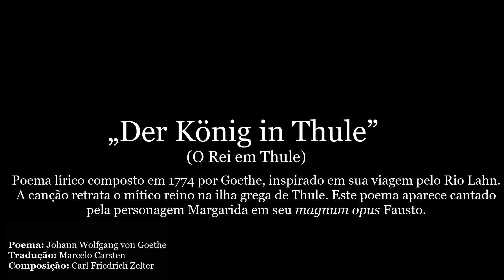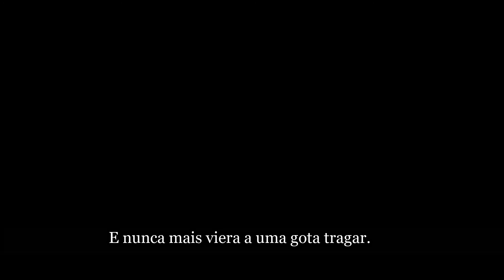Der König in Thule — Goethe (c. Zelter) [legendado em Português]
Tradução minha do poema lírico „der König in Thule” (O Rei em Thule) do grande poeta e dramaturgo alemão Goethe.

Este poema lírico é de composição de 1774 por Johann Wolfgang von Goethe, inspirado em sua viagem pelo Rio Lahn enquanto à caminho do Castelo Lahneck, na Renânia-Palatinado, Alemanha.

A canção retrata as dores do rei de um mítico reino na ilha grega de Thule, ambientado ficcionalmente na Grécia Antiga. A composição musical é de Carl Friedrich Zelter.

Este poema aparece cantado pela personagem Margarida („Gretchen” no original) em seu magnum opus Fausto.